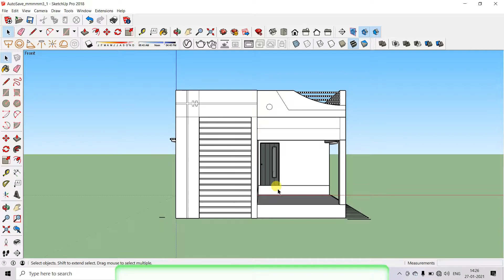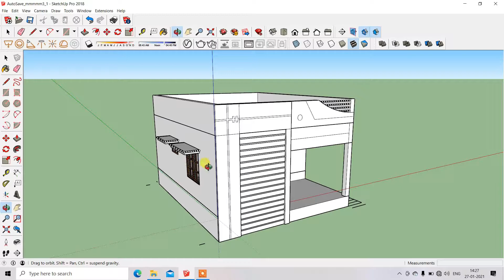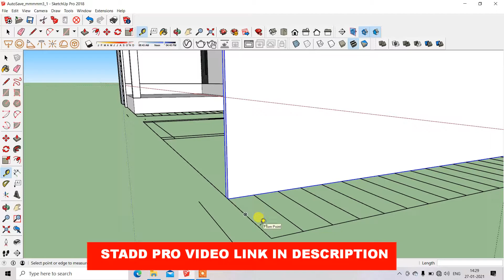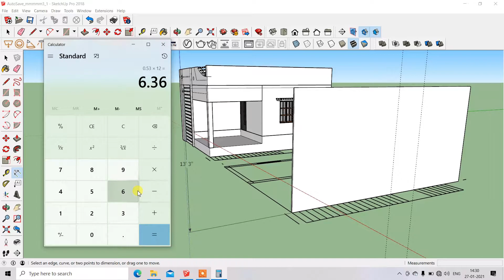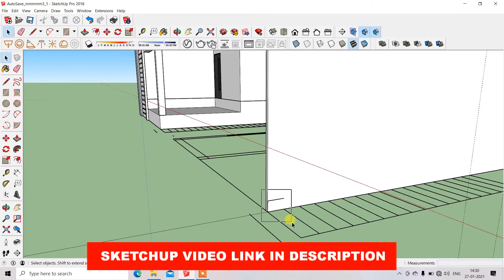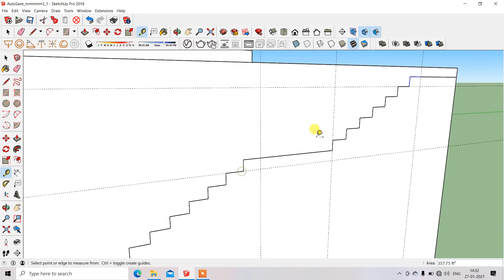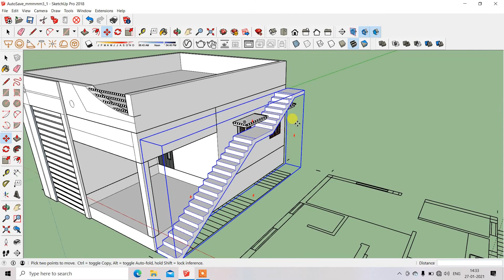how draw staircase in sketchup in tamil\\how to draw staircase tips&tricks in sketchup in tamil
This video explain about staircase drawing in sketchup

2D PLAN REVIEW
3D PLAN REVIEW
GAME REVIEW
ESIMATION OF BUILDING
STUDY MATERIAL